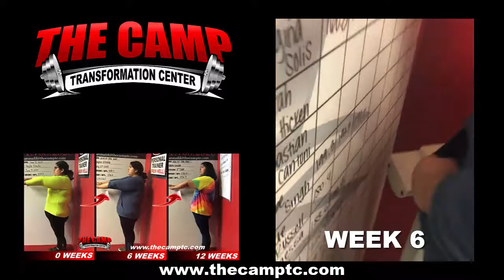Corona Weight Loss Fitness 12 Week Challenge Results - Kaylee E.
We will now check the result of Kaylee's 12 week weight loss challenge!